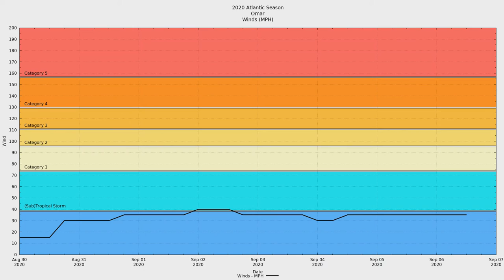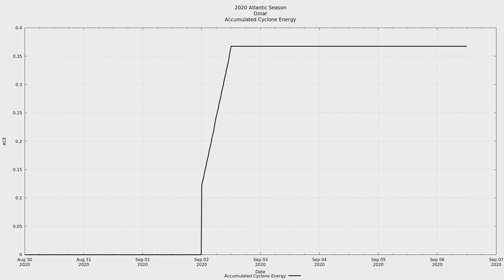2020 Atlantic #15 - Tropical Storm Omar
Tropical Storm Omar was the fifteenth tropical system and fifteenth named storm of the hyperactive 2020 Atlantic Hurricane Season. The storm that would become Omar became a tropical depression first, being given the numerical identifier 15L. However, the depression didn't strengthen to tropical storm status until after 16L. Thus, 15L received the later 'O' name and 16L received the 'N' name.

Omar affected no land directly while tropical, but did make landfall as an extratropical system over Scotland.